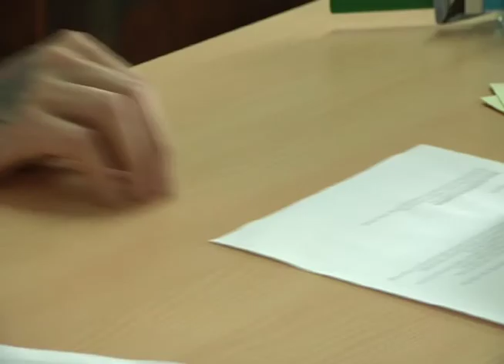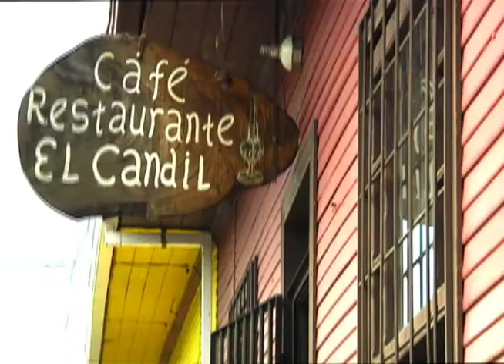VIDEOCLIP.mov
Video Clip de 2 Fragmento. Derribando Mitos. Versión 1.0... Vendrá una reedición para la TV...